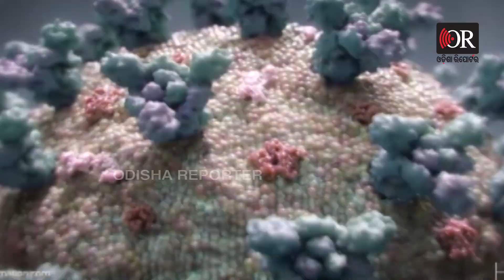ସଉତୁଣୀ ହେଲା କରୋନା | Odisha Reporter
ସଉତୁଣୀ ହେଲା କରୋନା। କରୋନା ମାଡିଗଲା ମିସ୍ ୱାର୍ଲ୍ଡ ପ୍ରତିଯୋଗିତାରେ। ଫଳରେ ସ୍ଥଗିତ ରହିଲା 2021 ମିସ୍ ୱାର୍ଲ୍ଡ ପ୍ରତିଯୋଗିତା । ଭାଗ ନେଇଥିବା ପ୍ରତିଯୋଗୀ ଏବଂ ଷ୍ଟାଫଙ୍କୁ ମିଶାଇ 17 ଜଣ କୋଭିଡ ପଜିଟିଭ ଚିହ୍ନଟ ହେବା ପରେ ଅନିର୍ଦ୍ଦିଷ୍ଟ କାଳ ପର୍ଯ୍ୟନ୍ତ କାର୍ଯ୍ୟକ୍ରମକୁ ସ୍ଥଗିତ ରଖାଯାଇଛି । ଏନେଇ ମିସ୍ ୱାର୍ଲ୍ଡ-2021 କର୍ମକର୍ତ୍ତାଙ୍କ ପକ୍ଷରୁ ସୂଚନା ମିଳିଛି ।